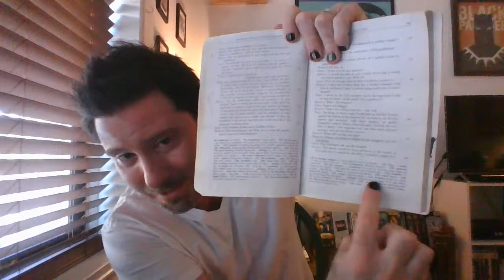Hamlet Explained: Act 5, scene 2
"Hamlet Explained" is an ongoing scene-by-scene analysis of the Official Greatest Thing Ever Written, equally well suited to Shakespearean Beginners who just want to know what the hell's going on, Overwhelmed Students who have papers to write, and Hardcore Bardbuffs craving ever-more quibblepantsing and outre theories.